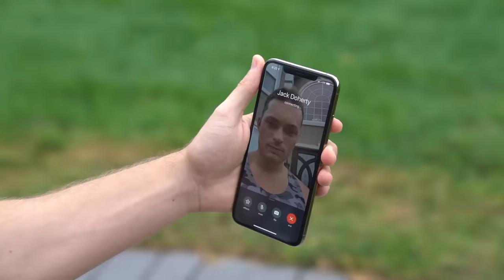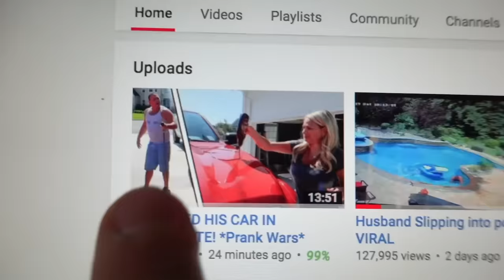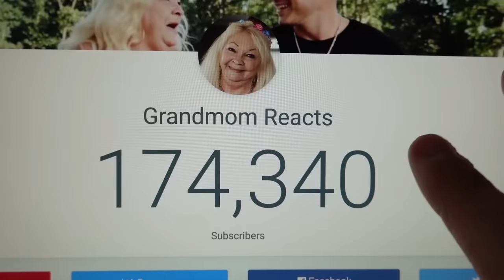Arresting the kid that broke into my house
Today we arrested the kid that broke into my house multiple times!

jack doherty gets arrested